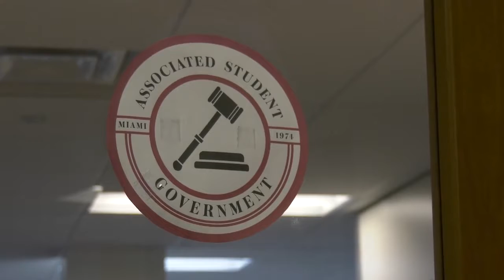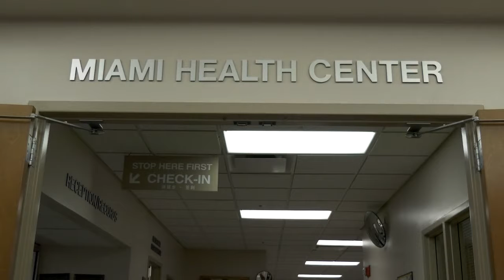Changing the Conversation About Women's Health on Campus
Miami University makes a progressive move by selling pregnancy tests in the market on campus, many feel that they are moving forward by acknowledging women’s health.

Produced by Emily Simanskis and Dylan Srocki.